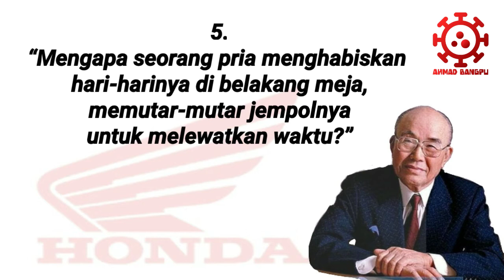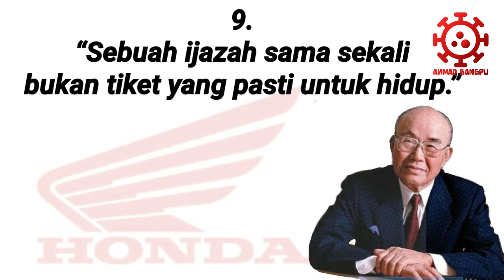10 Kata Kata Bijak Soichiro Honda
Soichiro Honda, pria kelahiran Hamamatsu, Shizuoka, Jepang. Honda menghabiskan masa kecilnya membantu ayahnya dalam bisnis reparasi sepeda.
Pada 1948 Soichiro Honda mulai memproduksi sepeda motor sebagai presiden Honda Corporation. ia mengubah perusahaan tersebut menjadi sebuah perusahaan multinasional berharga milyaran dan menjadi produk sepeda motor terlaris di dunia.